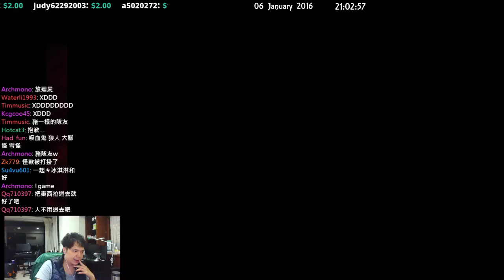【Mist小嵐】塗鴉冒險家 Scribblenauts Unlimited [5] 餐館篇 - 大師上菜！滿足你挑剔的味蕾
於E3 2009上獲得最佳遊戲獎的《塗鴉冒險家》是由5TH Cell所開發的創意型遊戲。《塗鴉冒險家：無限》是系列中第一部出在PC上的作品，遊戲玩法是讓玩家用筆寫上英文詞語，然後使詞語內容變成實物，以進行解謎，產生各種遊戲效果。遊戲主軸敘述的是紅髮小男孩馬克斯威爾(Maxwell)，帶著神奇的筆記本闖天下的過程。他將穿越各種五花八門的關卡，並在關卡中以筆記本幫助人們，獲取散落在世界各地的繁星碎片。